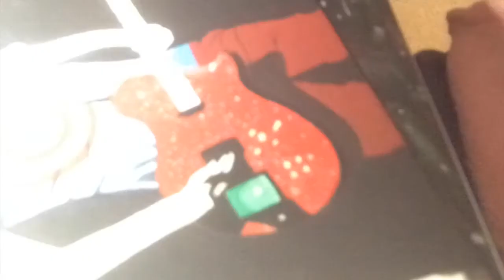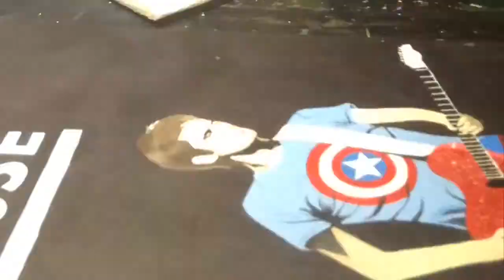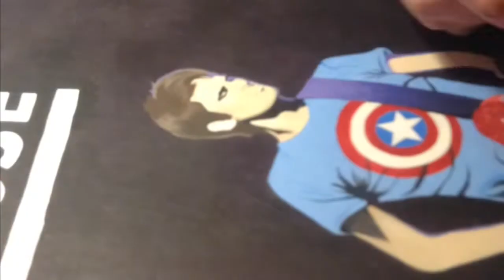Matt Bellamy from MUSE Speed Painting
Starlight by MUSE Song cover by Agostino Giglio.